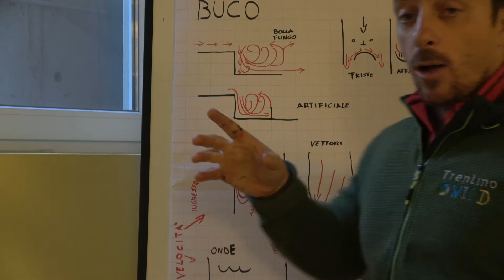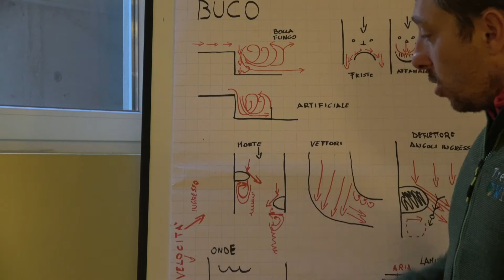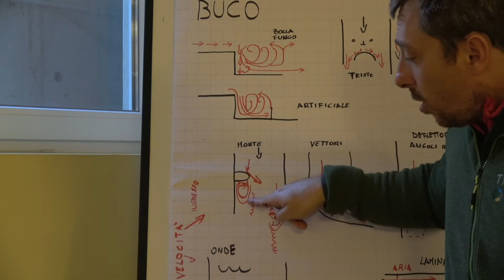cosa sono le morte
scopriamo cosa sono le morte